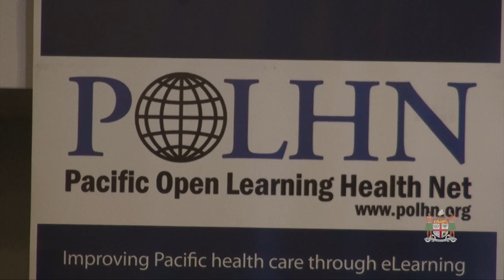Fijian Minister for Health and Medical Services opens POLHN Workshop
Fijian Minister for Health and Medical Services, Hon. Jone Usamate opens the Capacity building workshop for Vitalizing the Pacific Open Learning Health Network